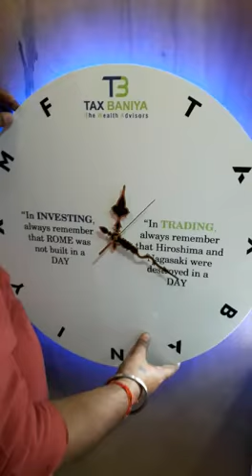Customised wall clock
Video from Lokhandwala watches